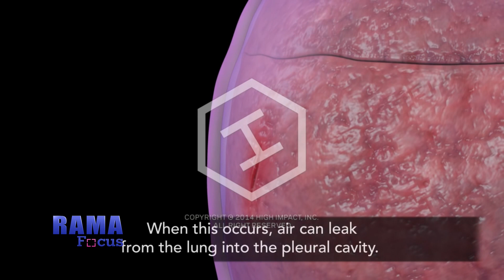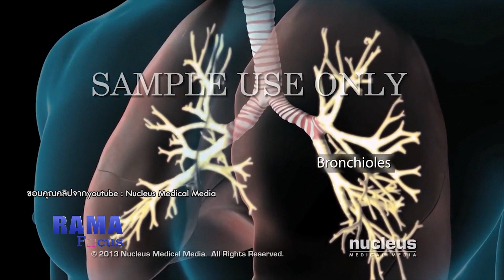Rama Focus กรมการแพทย์ เตือนผู้ที่มีภาวะลมในช่องเยื่อหุ้มปอด ปล่อยไว้อันตรายถึงชีวิต 12.7.2562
ติดตามชมรายการ Rama Focus ได้ทุกวันจันทร์ - ศุกร์ เวลา 9.00 น. และ 15.00 น. ทาง True Visions42  และ YouTube Rama Channel